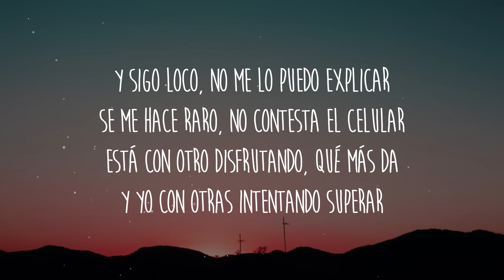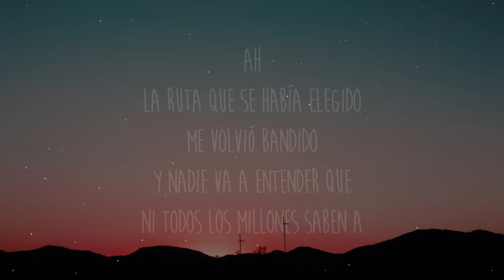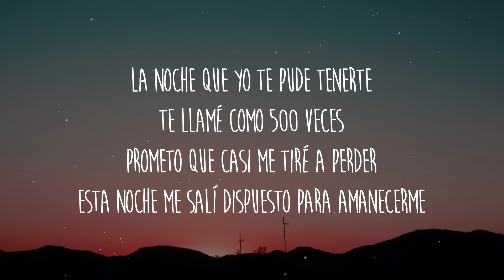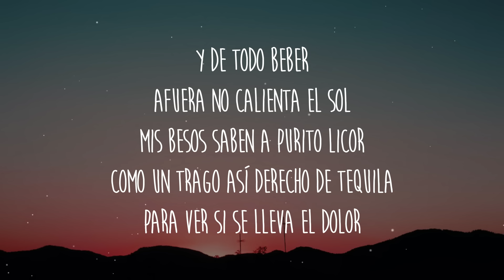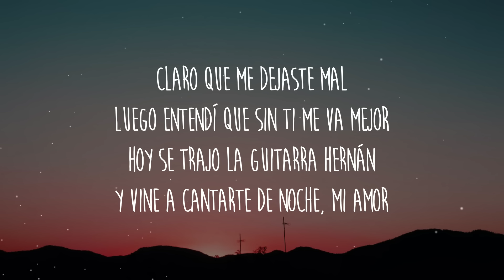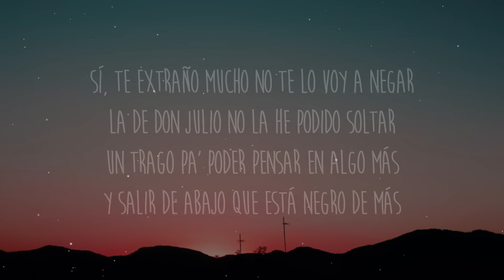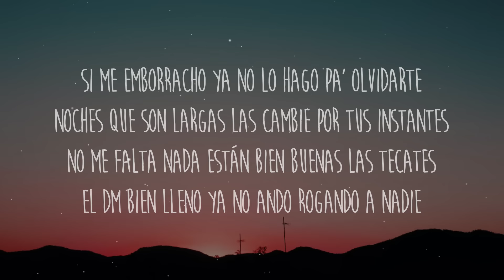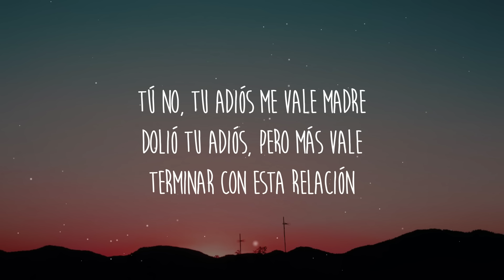Gera MX - No Te Lo Voy a Negar (Letra/Lyrics) ft. HERNAN TREJO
Get/Descargar Gera MX - No Te Lo Voy a Negar (Letra/Lyrics) ft. HERNAN TREJO

Letra/Lyrics:
Y sigo loco, no me lo puedo explicar
Se me hace raro, no contesta el celular
Está con otro disfrutando, ¿qué más da?
Y yo con otras intentando superar

Ya son casi las 3, no te puedo encontrar
Y en las historias se te ve feliz de más
Así como empezamos, tiene que acabar
No te preocupes por mí, todo está normal

Sí, me encuentro triste, pero no voy a llorar
Afuera hay muchas y no me voy a agüitar
Miéntele y dile que lo quieres de verdad
Y que no lo vas a cambiar por alguien más

Sí, te extraño mucho, no te lo voy a negar
La de Buchanan's no la he podido soltar
Un gallo pa' poder pensar en algo más
Y salir de abajo, que está negro de más

Di, dime que me quieres de verdad
Aunque sea mentira, sabe igual
Esta noche nada sale mal
Bésame y dime que todo sigue normal

La ruta que se había elegido me volvió bandido y nadie va a entender que
Ni todos los millones saben a la noche que yo te pude tener
Te llamé como quinientas veces, prometo que casi me tiré a perder
Esta noche me salí dispuesto para amanecerme y de todo beber

Afuera no calienta el sol, mis besos saben a purito licor
Como un trago así derecho de tequila para ver si se lleva el dolor
Claro que me dejaste mal, luego entendí que sin ti me va mejor
Hoy se trajo la guitarra Hernán y vine a cantarte de noche, mi amor

La de Don Julio no la he podido soltar
Un trago pa' poder pensar en algo más

Si me emborracho, ya no lo hago pa' olvidarte
Noches que son largas las cambié por tus instantes
No me falta nada, están bien buenas las Tecate
El DM bien lleno, ya no ando rogando a nadie

La mota en su momento me ayudó a calmarme
Ya salí del pozo, mis compas me echaron power
Jalaron morritas y unas rolas pa' olvidarme
El tiempo perdido, porque eso fue lo importante

Tú no, tu adiós me vale madre
Dolió tu adiós, pero más vale
Terminar con esta relación